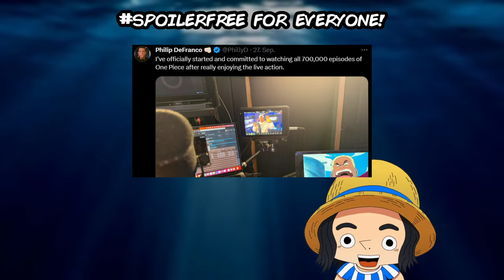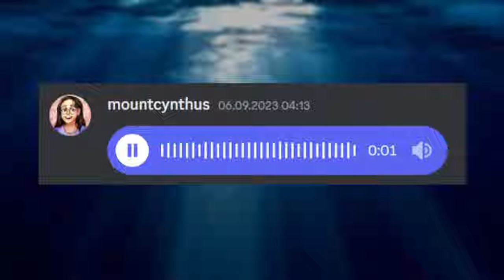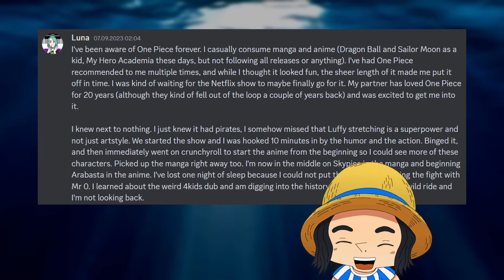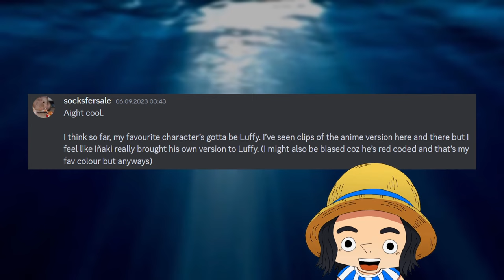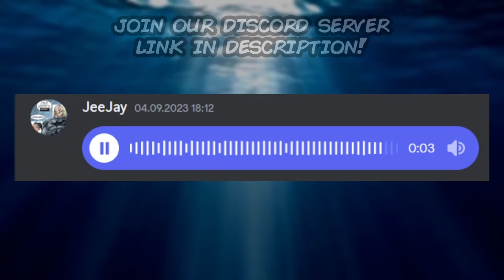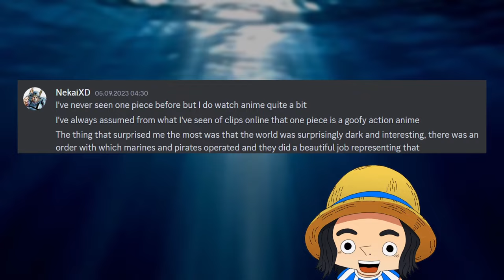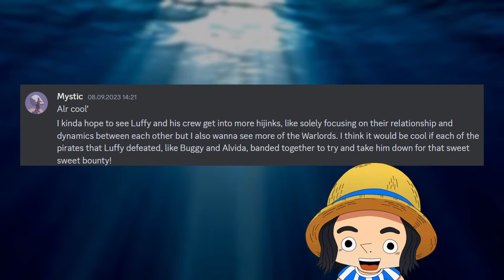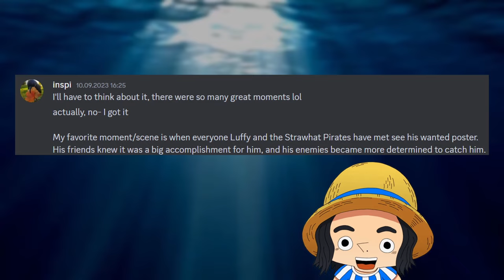First Timers REACTION to ONE PIECE Live Action Netflix Show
▼ Click here to discover more! ▼